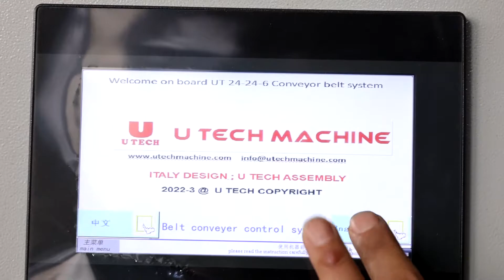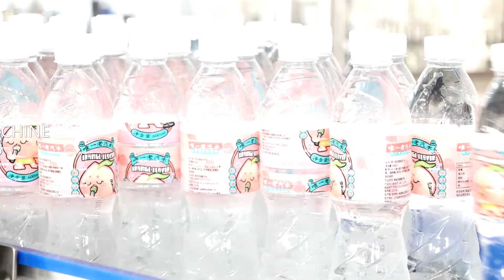12000BPH Mineral water bottling line plant